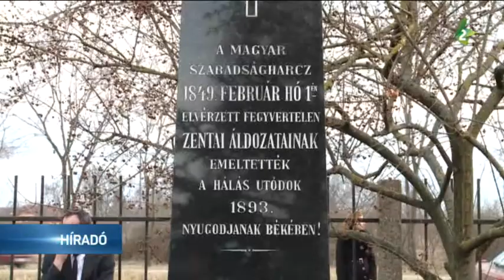A márciusi ifjak hőseire emlékezünk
A márciusi ifjak hőseire emlékeztek szombaton délután a zentai Felsővárosi Köztemetőben. A koszorúzást alkalmi műsor követte a színházteremben.